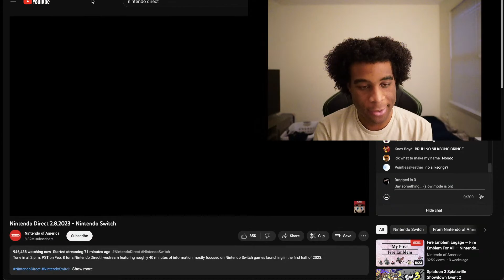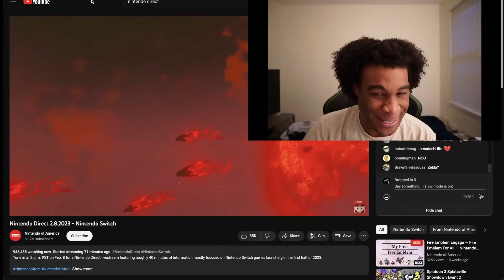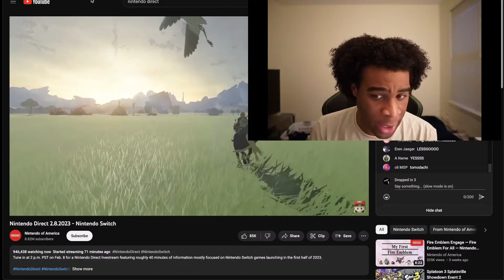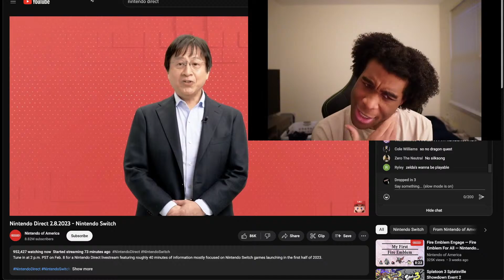The Legend of Zelda: Tears of the Kingdom- Reaction